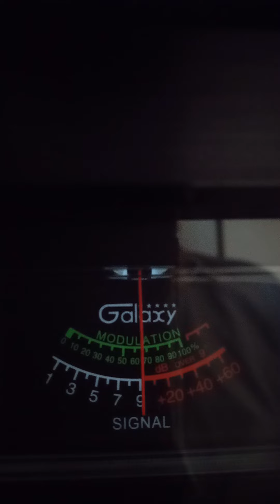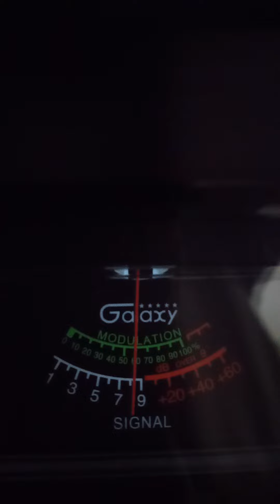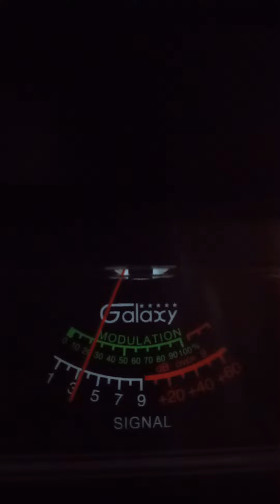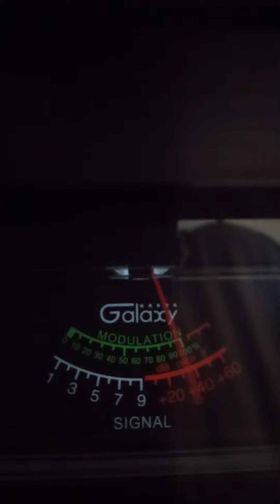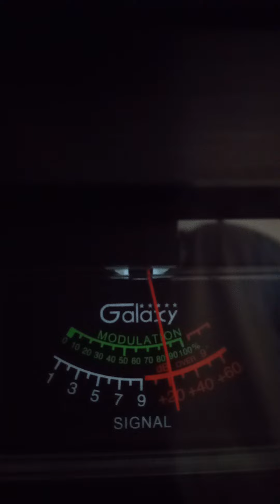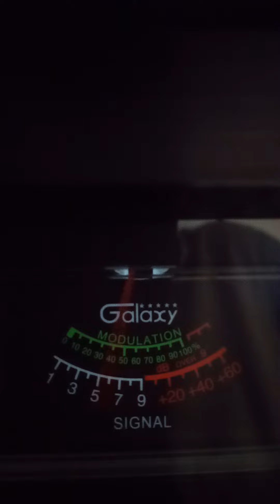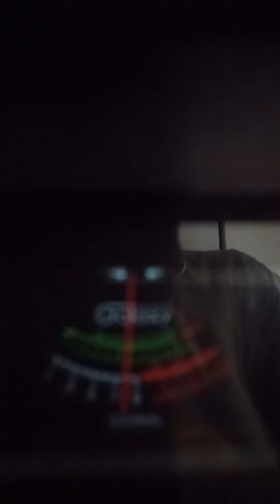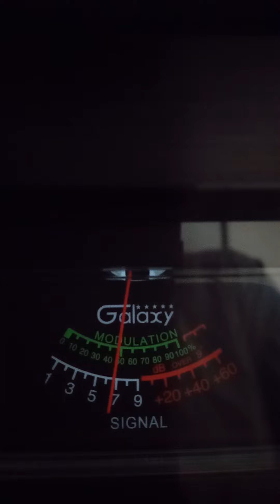trinitron9.All the good time gang on ch 28...1:00 PM.🍞🌊✌🏾